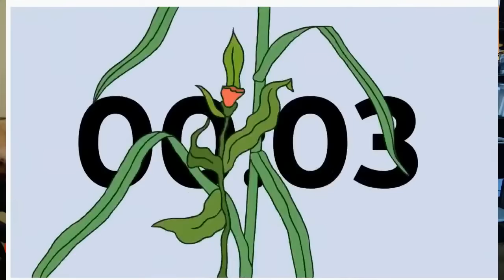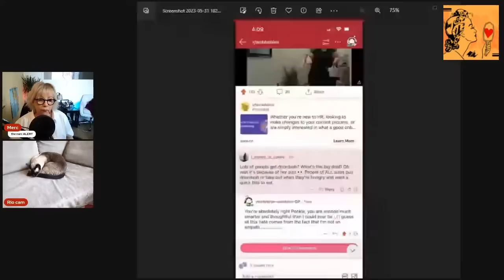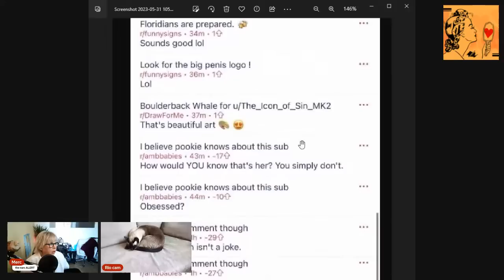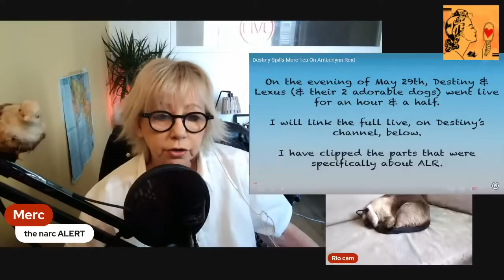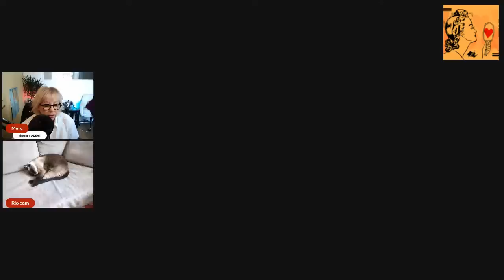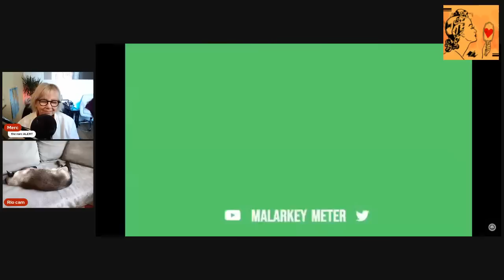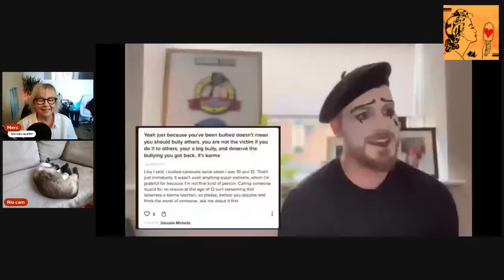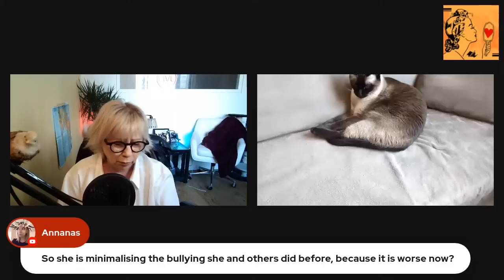AMBERLYNN pops off on REDDIT **LIVE** Reaction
Apparently, allegedly Amberlynn was on reddit yesterday hiding behind a sock account. Lets take a look, do you think it WAS Amberlynn or not?

00:00 Intro
21:57 Reddit tea
42:40 Recap of Destinys LIVESTREAM @malarkeymeter
1:13:34 Reacting to @MrSnowflake